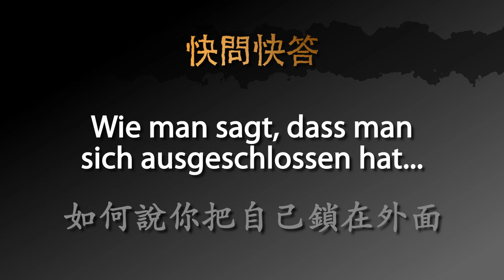用德文如何說你把自己鎖在外面 － 德文學到死：快問快答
用快速的影片學德文：如何說你把自己鎖在外面

影片包含以下三個句子：
1. 我把自己鎖在外面。
2. 我沒辦法再進去。門是鎖的。
3. 門是從裡面鎖的。